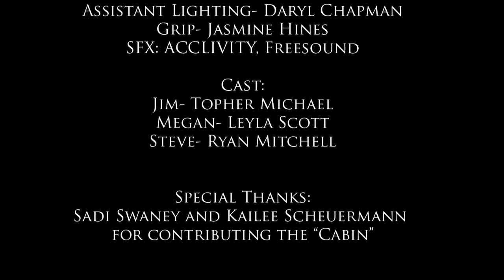Something Fishy - Roni Bradley